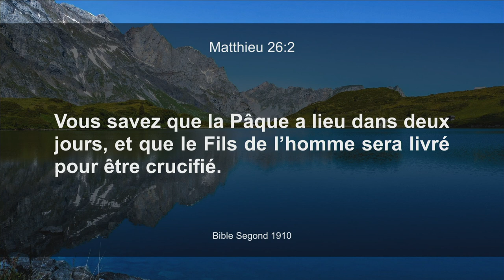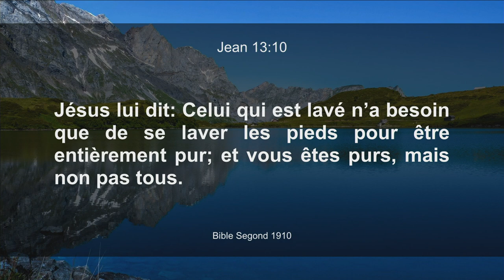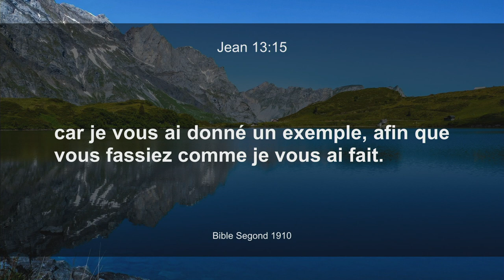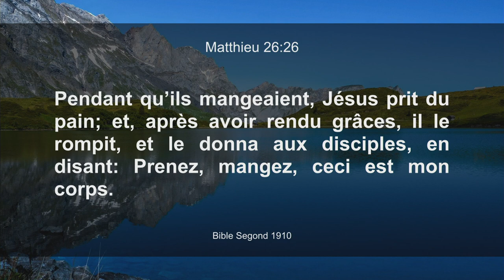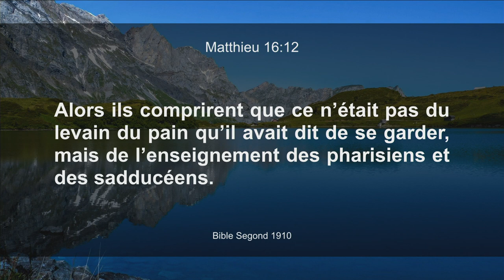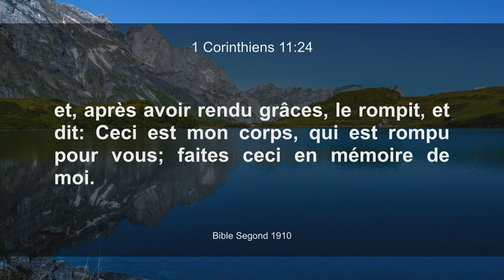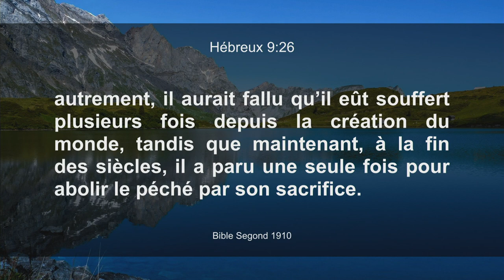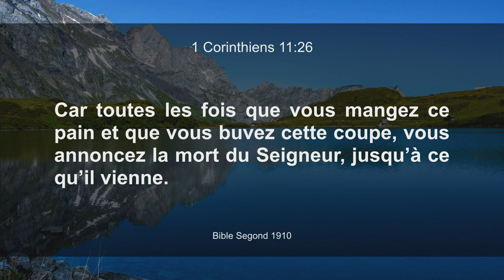La Sainte Cène.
Étude 32